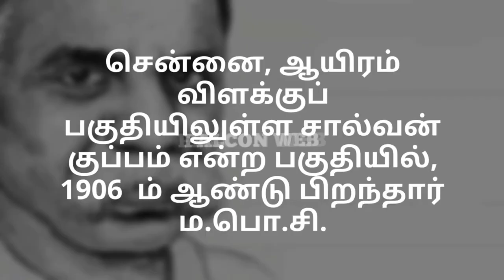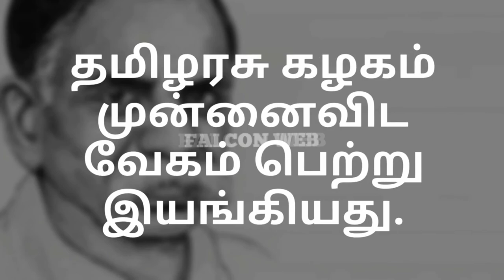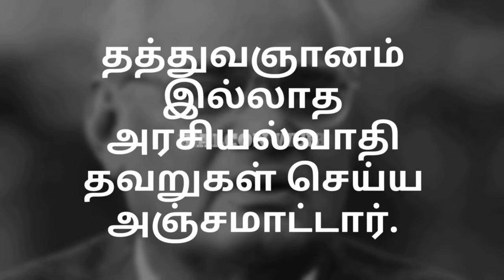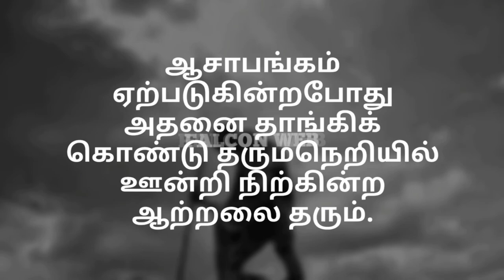மா.பொ.சி||ma po si history in tamil || சீமான் ||FW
சென்னையை மீட்டுத் தந்த சிலம்புச் செல்வர் ம.பொ.சி! - சீமான்.

“அரசியல்வாதி ஒவ்வொருவருக்கும் முக்கிய தேவை தத்துவஞானம். தத்துவஞானம் இல்லாத அரசியல்வாதி தவறுகள் செய்ய அஞ்சமாட்டார். தத்துவஞானமானது அரசியல்வாதியின் ஆசைகளை ஒரு வரம்புக்குள் கட்டுப்படுத்தும். ஆசாபங்கம் ஏற்படுகின்றபோது அதனை தாங்கிக் கொண்டு தருமநெறியில் ஊன்றி நிற்கின்ற ஆற்றலை தரும்.இதனை என் வாழ்க்கை அனுபவத்திலே நான் கண்டு வருகின்றேன்“
மா பொ சி.

Youtube,Music,Memes,Songs,Top 10,fruits,funny vedios,funny moments,tamil news,tamil news today. trending today's,funny,in tamil,Falcon,

 Falcon Web Team